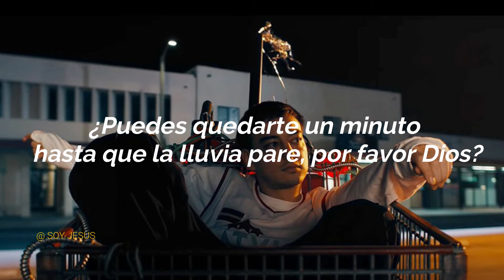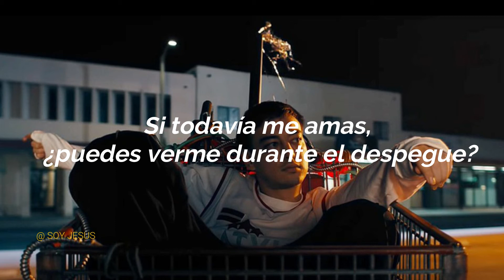Joji - Tick Tock ( Sub. Español)